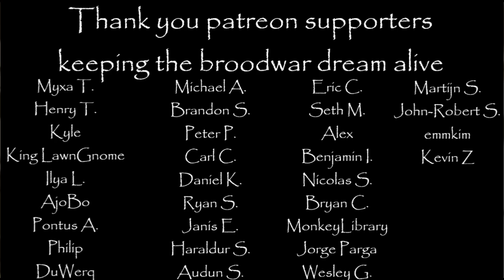KCM 2022 Season 1 Week 3 English Dub - Starcraft Broodwar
Visit KCM's Channel, here is is original VOD